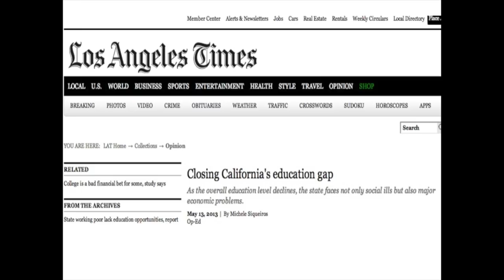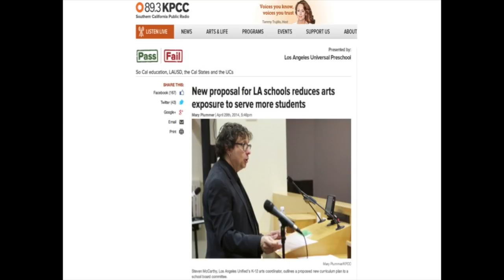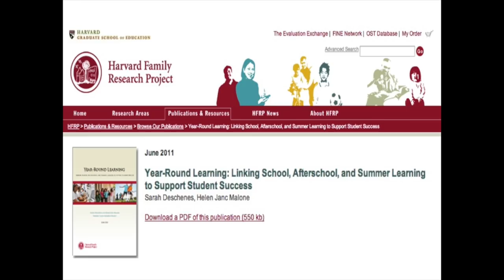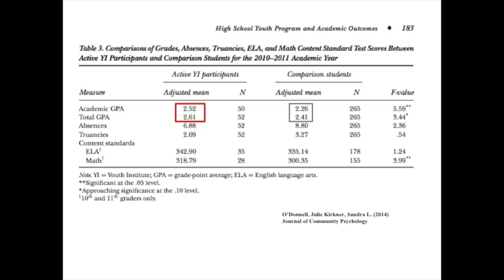Putting back what's been stripped out: Tony Brown at TEDxLoyolaMarymountU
Tony Brown, Executive Director of Heart of Los Angeles (HOLA). His talk is entitled "Putting Back What's Been Stripped Out", giving arts education back to students. We are so excited to hear what he has to say to advocate for our students.